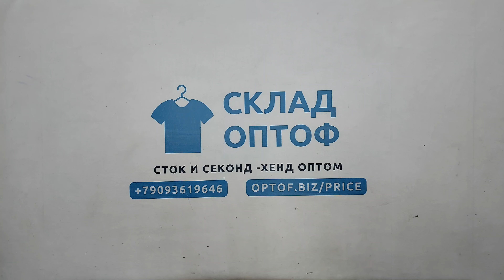34151 Штаны спортивные , 2пак, JOGGER, секонд (1 кат) оптом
34151 Штаны спортивные (JOGGER), секонд (1 кат), Англия, 2 пак, ~10 кг, 6.20€/кг, ~24 шт *